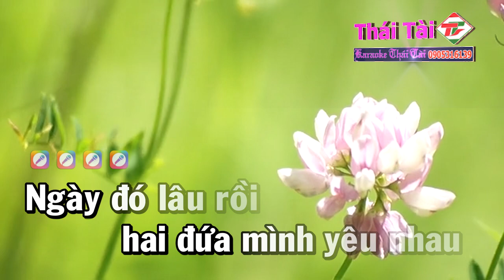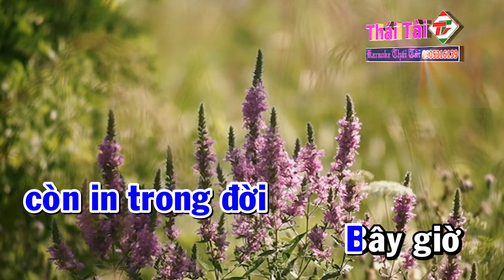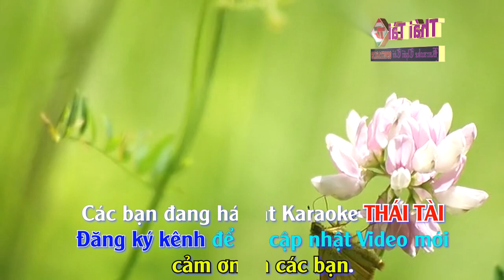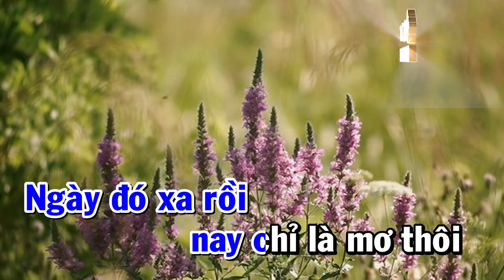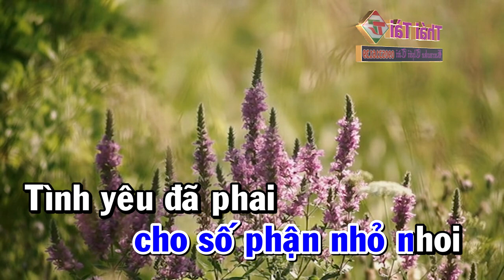Cõi Nhớ Karaoke Tone Nam - Thái Tài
Bài hát : Cõi nhớ
Sáng tác : Sông Trà
Thể loại :  karaoke
trình bày : Thái Tài